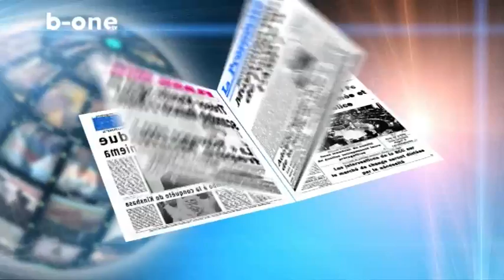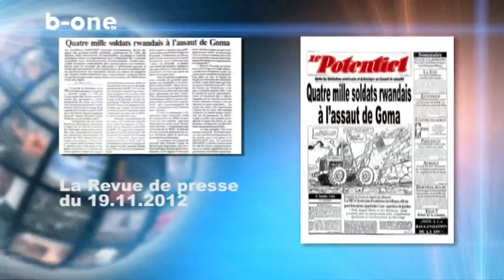Revue de presse 19 novembre